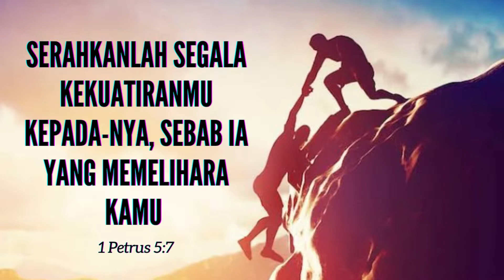SOMEONE CARES FOR YOU MORE THAN YOU CARE FOR YOURSELF 23 Mar 2021